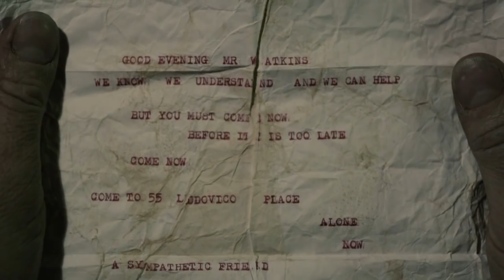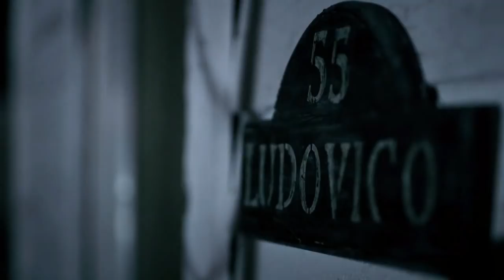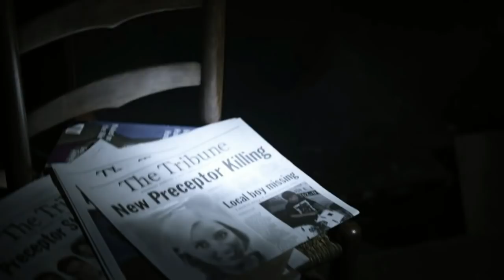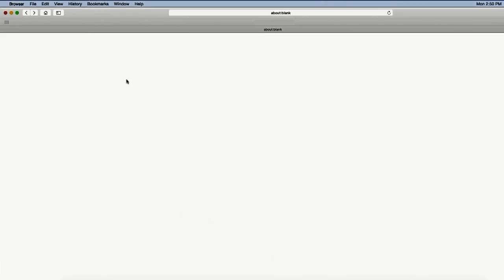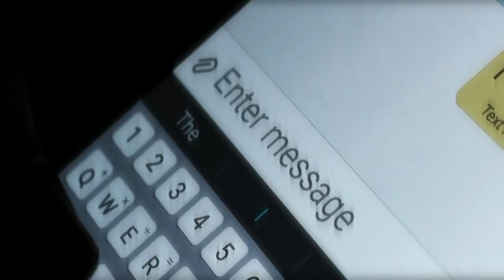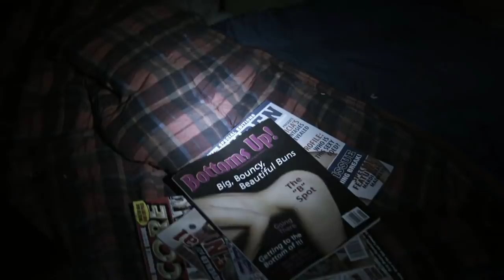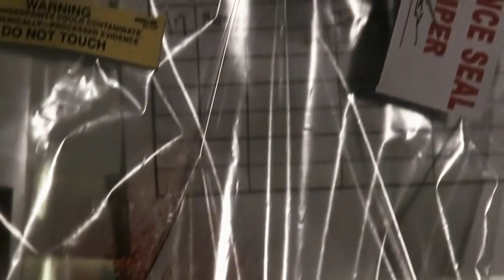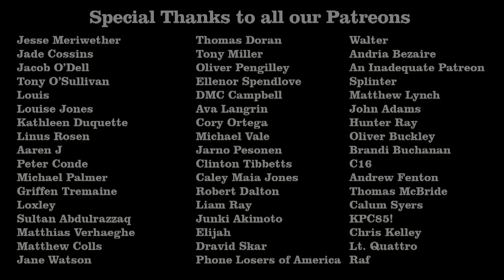Hellraiser Judgement Review - Off The Shelf Reviews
This week Gary and Iain review and discuss, Hellraiser: Judgment (2018) by Director, Gary J. Tunnicliffe. Starring, Damon Carney, Randy Wayne, Alexandra Harris.